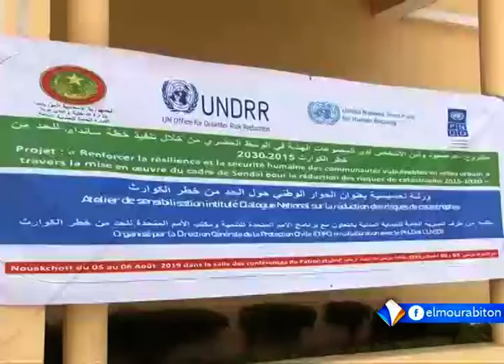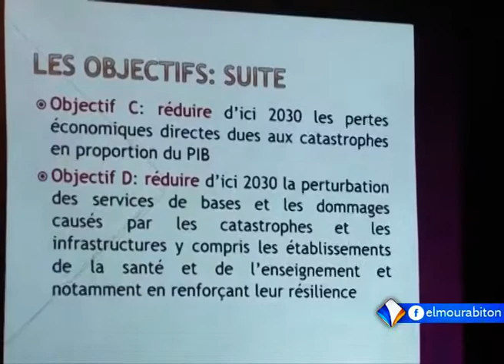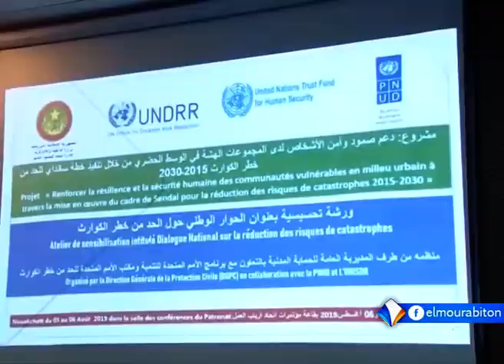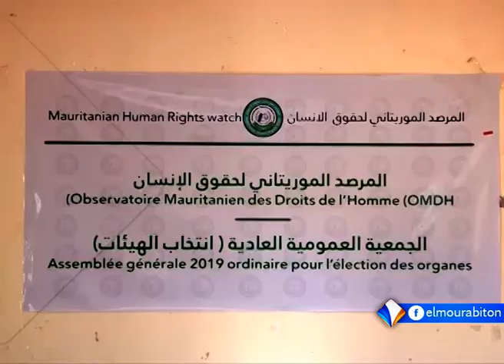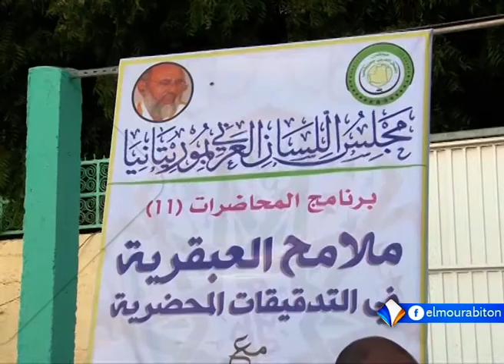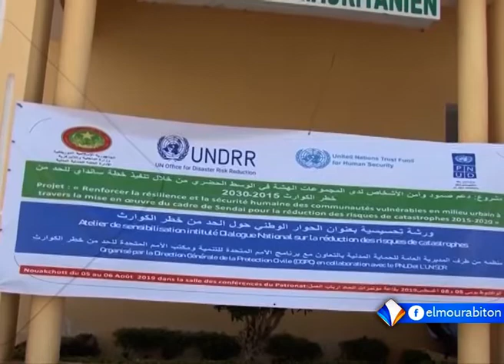LE JOURNAL FRANCAIS 05-08-2019